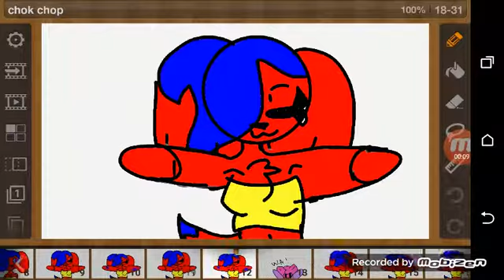°§° Chok Chok Meme °§°